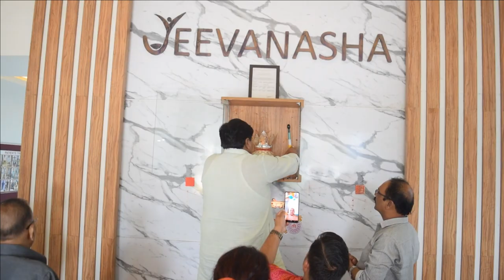आचार्य श्री 108 सौरभ सागर जी महाराज के 28 वे चातुर्मास कलश कि स्थापना जीवन आशा हॉस्पिटल मे कि गई